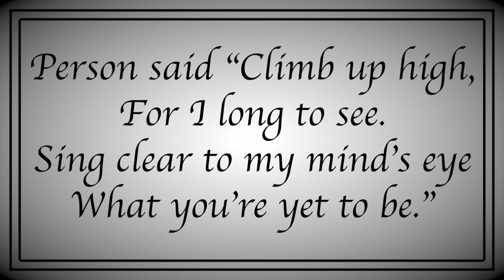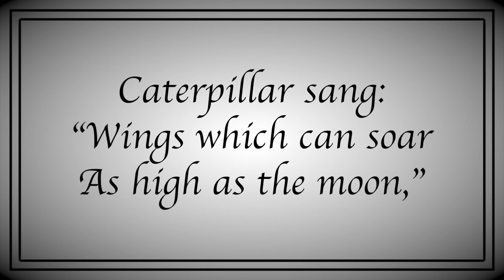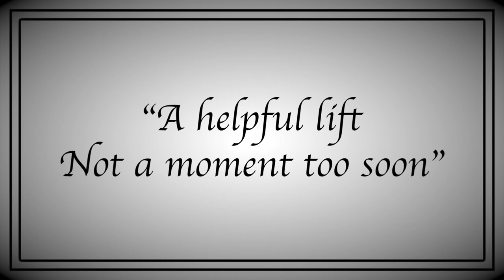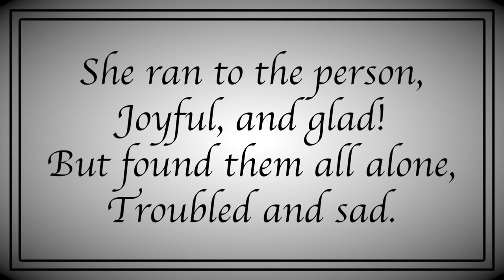Anew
A story of change.
A stop motion animation made entirely with laser-cut wooden characters against a light box.

A film by Ivan Owen & Emma Fisher

Artist: Martha Goldstein
Song: BWV 208 - Sheep May Safely Graze (Piano solo arr.)

This piece was inspired by the works of animation pioneer Lotte Reiniger, and those who have followed in her footsteps. Special thanks to the uisce which conveys us to unknown destinations.